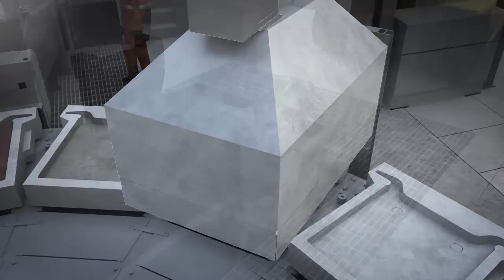Outotec Anode Casting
Outotec is the global leader in anode casting technology. Outotec technology is used to produce a significant proportion of the world's copper anodes. Outotec has delivered 80 casting shops worldwide.

Outotec Anode Casting technology has become the global industry benchmark for casting anodes. It is known to produce high quality anodes at high capacity, and to operate reliably without interruptions. High quality anodes and high availability equipment quickly pay back the investment.